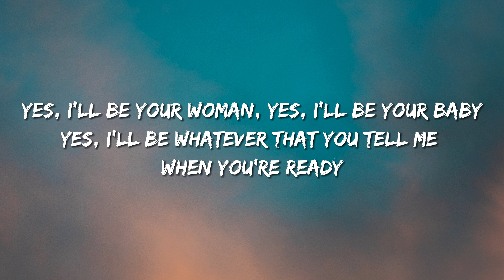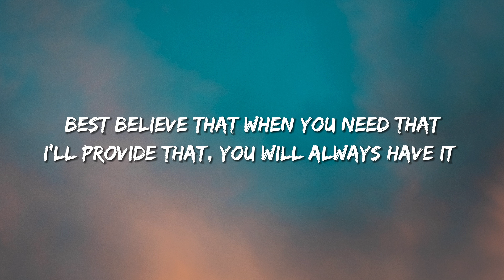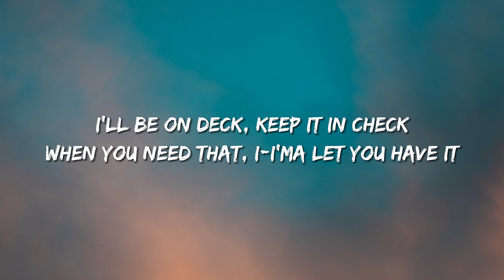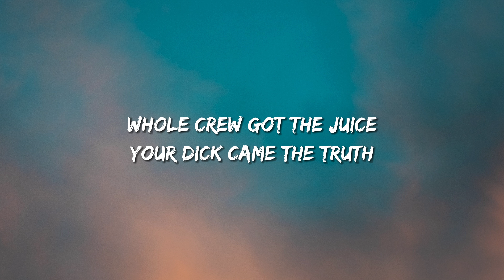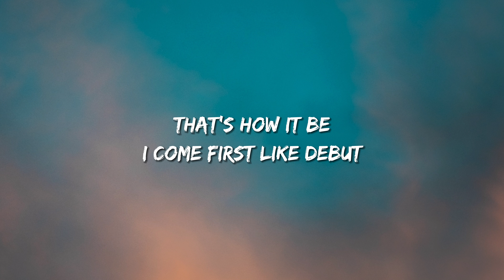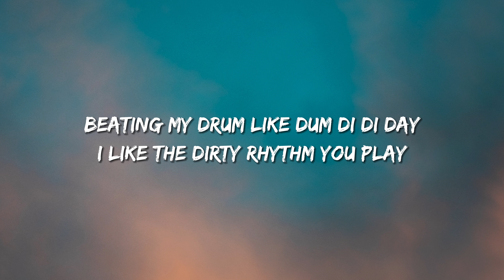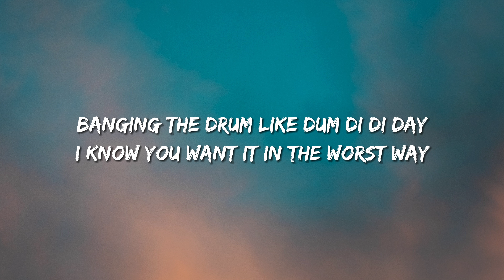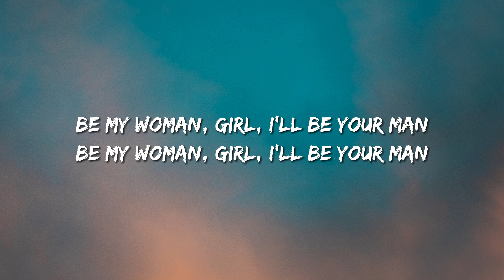David Guetta - Hey Mama (feat. Nicki Minaj, Bebe Rexha & Afrojack) (Lyrics)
🎤 Lyrics:

Be my woman, girl, I’ll be your man

Yes I’ll be your woman
Yes I’ll be your baby
You ain’t ever gotta worry, I’m down for you, baby

I wanna hear you callin’ my name
Like, hey ma ma, mama, hey ma, mama

Hey!

Your dick came the truth
When I speed in the coupe
Leavin’ this interview
It ain’t nothing new
I been fucking with you
None of them bitches ain’t taking you
Just tell ’em to make a U
That’s how it be
I come first like debut

So, baby, when you need that
Gimme the word, I’m no good
I’ll be bad for my baby

Keep him pleased, rub him down
Be a lady and a freak